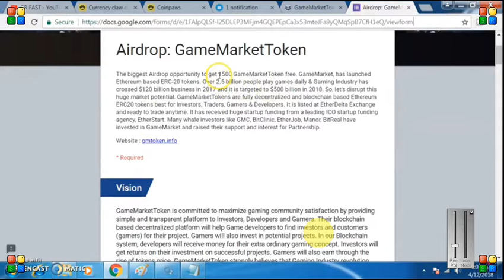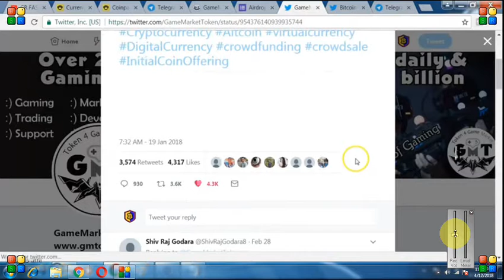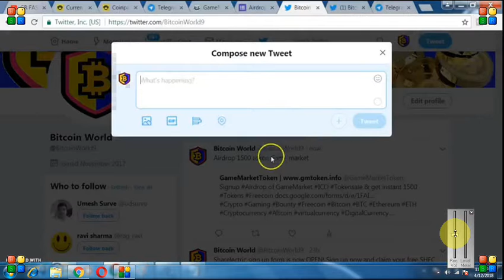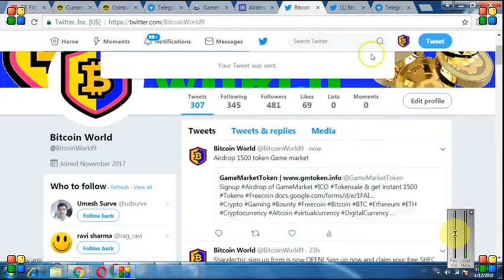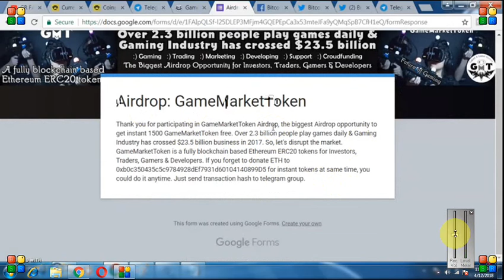1500 GAME MARKET TONENS || CPS 800 TOKENS || MUST JOIN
BOOKMARK MY SITE FOR TOKEN UPDATE ABOUT EXCHANGE